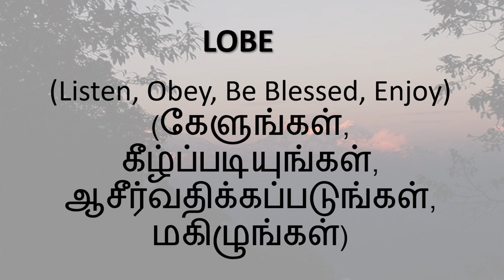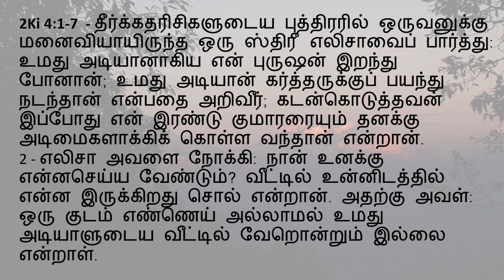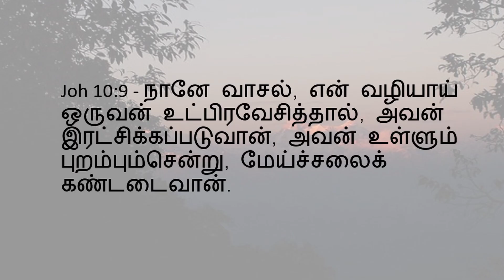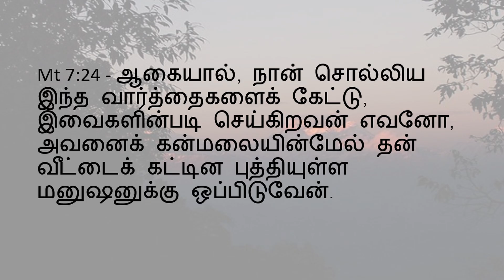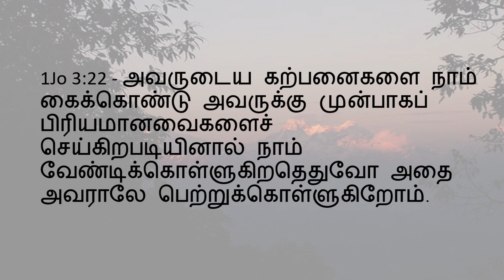9th July 2023 Sunday Message || Topic : Lobe || By Jabez P Williams